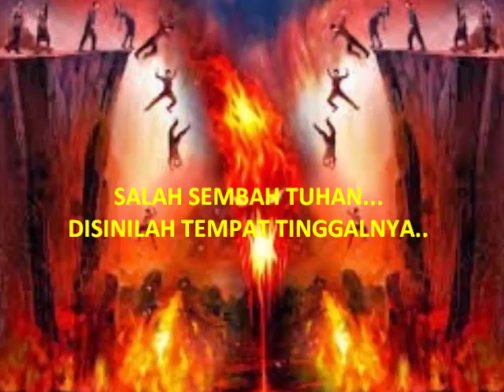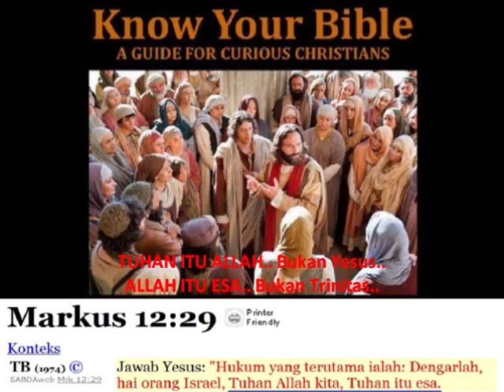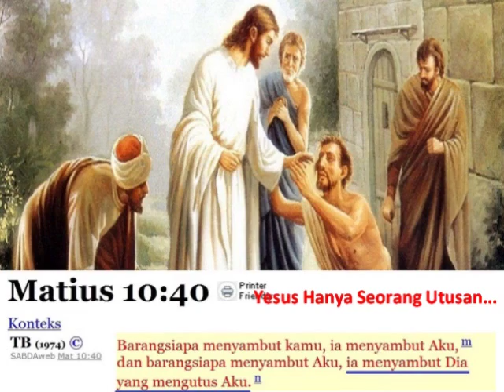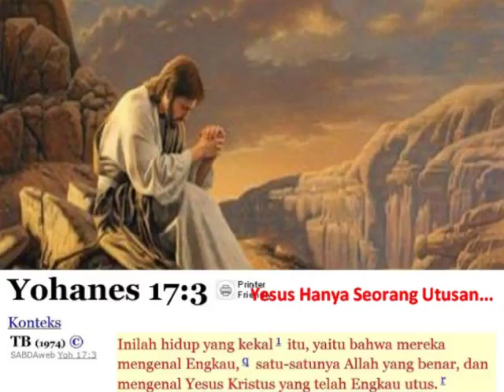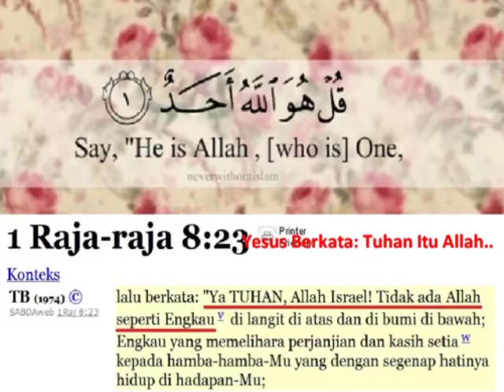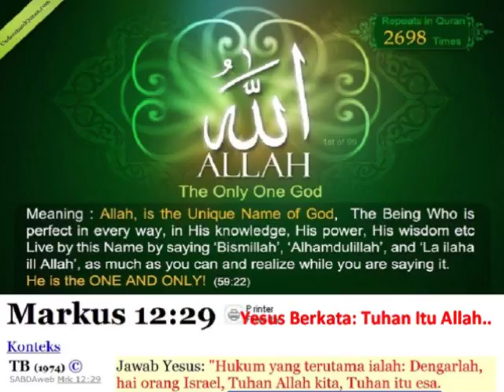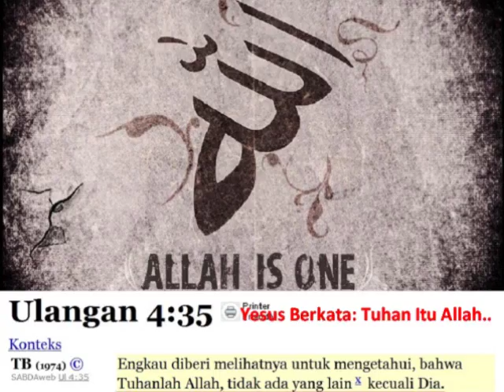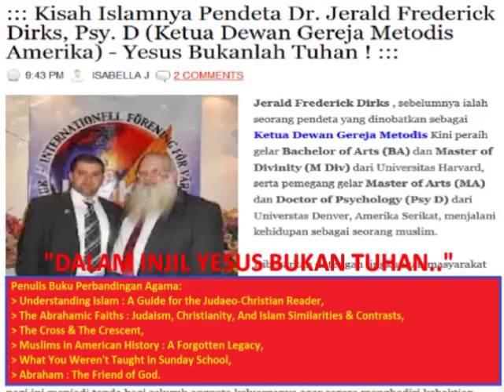UST. YOHANES (MANTAN PENDETA PANTEKOSTA) : "HATI TIDAK TENANG, JIKA MATI.. KEMBALI KETUHAN MANA ?"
▬▬▬▬▬▬▬▬▬ஜ۩Ϫ۩ஜ▬▬▬▬▬▬▬▬▬

▬▬▬▬▬▬▬▬▬ஜ۩Ϫ۩ஜ▬▬▬▬▬▬▬▬▬

▬▬▬▬▬▬▬▬▬ஜ۩Ϫ۩ஜ▬▬▬▬▬▬▬▬▬

▬▬▬▬▬▬▬▬▬ஜ۩Ϫ۩ஜ▬▬▬▬▬▬▬▬▬